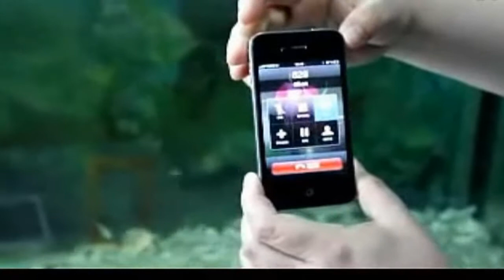Waterproof Protective Case for iPhone from Tomtop - Reliable Online China Wholesale Store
3M Waterproof Protective Box Case Cover for iPhone 4G

Offered by Tomtop - A Reliable Online China Wholesale Store